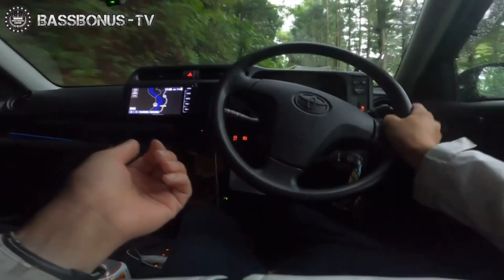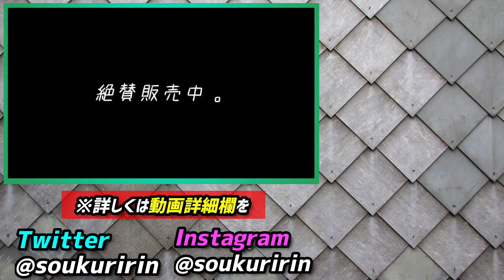【バス釣り】タイニークラッシュ祭り！！TiNYCLASH/DRT/正木ダム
今回は、オールタイニークラッシュ祭り最高の動画をご覧アレ！！

BASSBONUSのグッズ作りました☆

◎パーカー／Tシャツ／ロンT／アウター／スマホケース／他

【当チャンネルで人気の動画】

【出演させて頂いたYouTubeチャンネル】

【参考になる動画】『他チャンネル』

【BASSBONUS管理人『クリリン』のSNS】